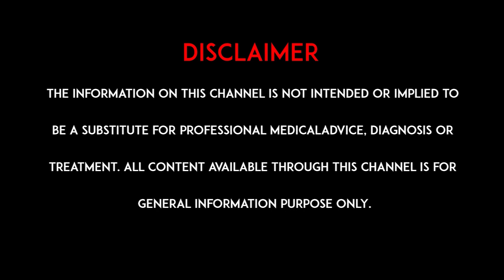జికా వైరస్ ఎలా వ్యాపిస్తుంది..? | Zika Virus Infection | hmtv healthplus